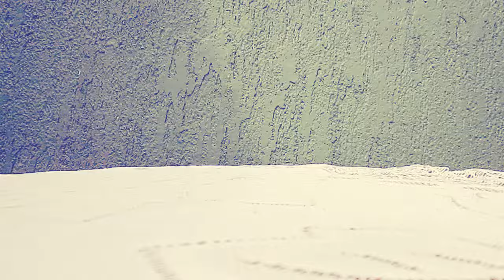Baymax [Versión Niña] 💥 By Nozomi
Comenzamos con los videos del Día del Amor & La Amistad [San Valentín!!!] Éste es el kinto video para esta celebración ke se acerca muy pronto 😄 Acá en mi país COLOMBIA.

🌷 No se olviden votar por su MINION favorito para subirles un video especial de komo hacerlo!!! Espero sus votos en el video =)

スフィンクス * 幕末舞曲～戦